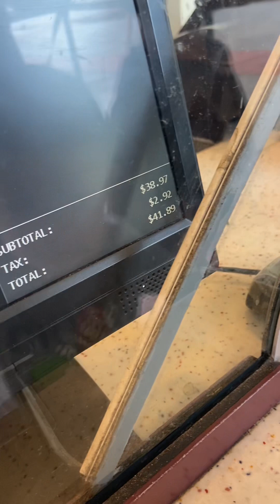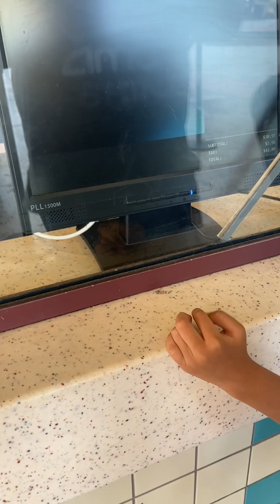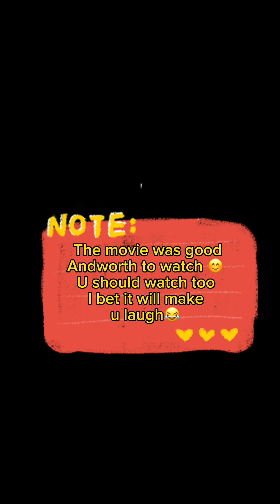Sneaking snacks to the movie theater😂 watch till the end if we pass😳